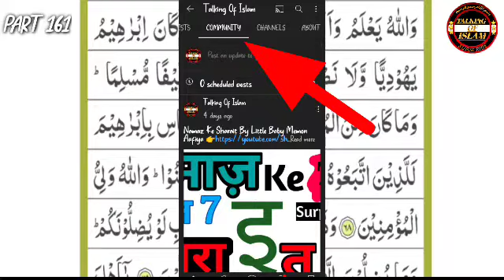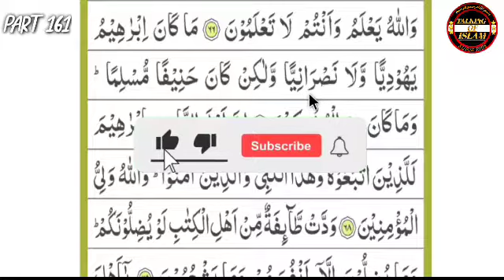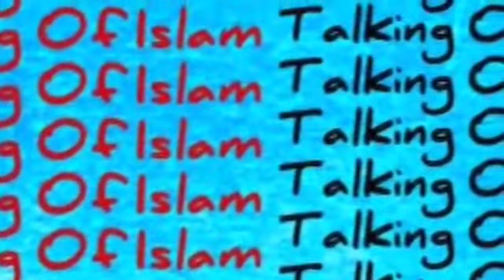How To Learn Read The Quran With Tajweed ll Quran Padhna Kese Sikhe ll PART 161 PARA 03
My Name Is Muhammad Adnan Attari 🅦🅐🅣🅒🅗